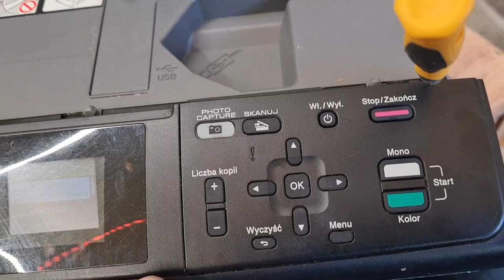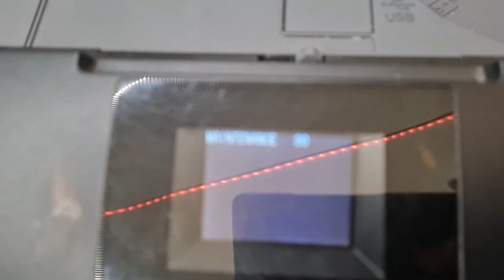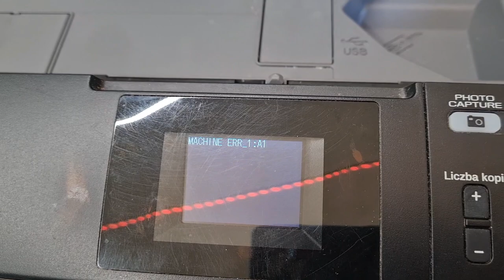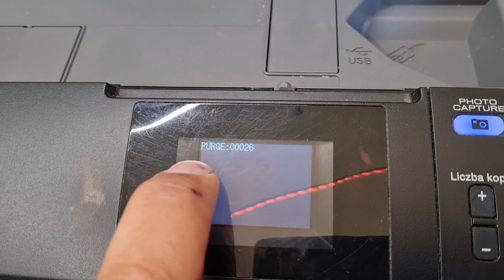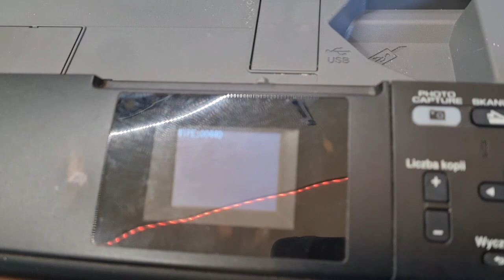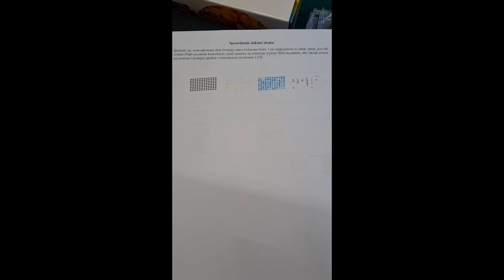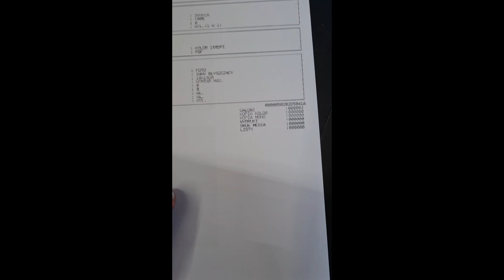Brother DCP-J125 - Zerowanie liczników i walka o głowicę ...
Tym razem trafiła do nas drukarka Brother DCP-J125 która miała przekroczone stany liczników i zaschniętą głowicę od długiego nieużywania. W filmie pokazuję w jaki sposób wyzerować liczniki w tym modelu Brother'a.